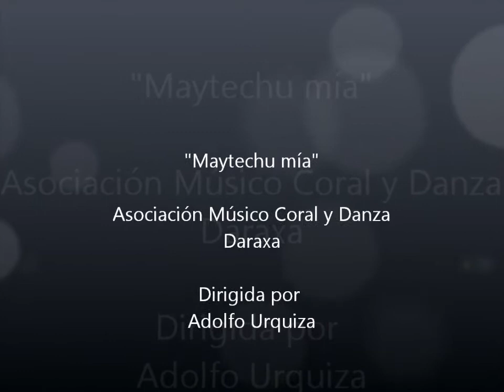Arte Fénix-"Maitetxu mía"-Asociación Músico Coral y Danza "Daraxa"-Parte 6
Este tema musical es un zorztiko cuyo autor es Francisco Alonso López, compositor español nacido en Granada el 9 de mayo de 1887, murió en Madrid el 19 de mayo de 1948. Letra de Emilio González del Castillo. Interpretado, bajo la dirección de Adolfo Urquiza y con la magnífica voz del tenor José Ruíz, por la Asociación Músico Coral y Danza "Daraxa" en la inauguración del 2º Recital del Primer Ciclo de Poemas Contrafrío que tuvo lugar en Granada el 25 de febrero de 2012, organizado por Mara Romero Torres desde la Asociación Cultural Arte Fénix.

Letra:
Buscando hacer fortuna
Como emigrante me fui a otras tierras
Y entre las mozas una
Quedó llorando por mi querer.
Vuélvete al caserío
No llores más mujer
Que en unos pocos años
Muy rico me he de hacer
Y si me esperas, lo que tu quieras
De mí conseguirás
Maitetxu mía, Maitetxu mía,
Calla y no llores más

Yo volveré a decirte
Las mismas cosas que te decía
Y volveré a cantar zortzicos al pasar
Y volveré a quererte
Con toda el alma, Maitetxu mía,
Y cuando cruce el mar
Me debes esperar

Luché por el dinero
Y al verme rico volví a por ella
Salté a tierra el primero
Porque soñaba por su querer
Ya llego al caserío
Voy a volverla a ver
No salió a recibirme
¿Que es lo que pudo ser?
Murió llorando y suspirando
Mi amor, ¿en dónde estás?
Ya no he de verte mas.

Ya no podré decirte
Ni volveré a cantar zortzicos al pasar.
Ya no podré quererte
El oro conseguí,
Pero el amor perdí.
No he de vivir sin ti.